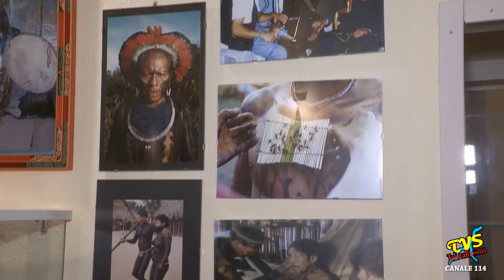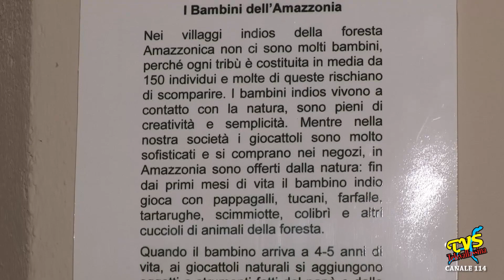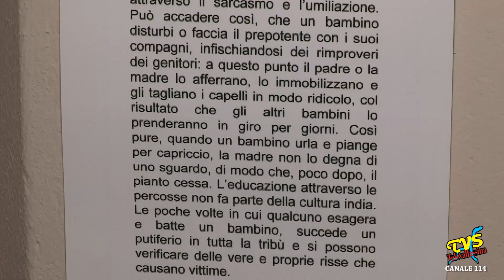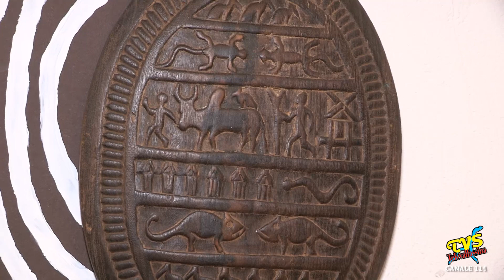ALDO LO CURTO - IL MEDICO DEGLI ULTIMI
Canzo (CO) - 5 Dicembre 2022

Nelle Sale Roscio di Villa Meda a Canzo (Co) e' allestita l'Esposizione Etnica permanente voluta dal Dott. Aldo Lo Curto. Il medico ''missionario'' ha negli anni assistito molti cittadini di Canzo ma ha anche prestato la sua opera nei Paesi più poveri del mondo, assistendo persone deboli e fragili di qualsiasi etnia. Il Dott. Aldo Lo Curto ha sempre ricevuto in cambio sorrisi e doni. Questi doni, a loro volta, sono stati donati alla comunita' di Canzo. Si tratta di circa 200 oggetti che ora possono essere ammirati in tutto il loro splendore.